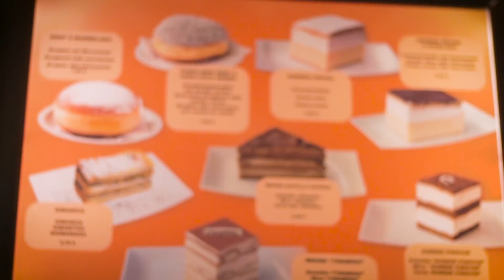Un DÍA en la VIDA de un SKATER en Ljubljana, Eslovenia 🇸🇮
En este video visitamos Ljubljana con Chris Khan, campeón nacional de skate eloveno. Pasaremos un día en la ciudad donde vemos los mejores spots de skateboarding, las mejores vistas, el mejor sitio de comida de todo Eslovenia y el skatepark que el mismo Chris diseñó.

Agradecimientos: Chris Khan (@chriskhan_), Jakob Korosec (@sparky_3k), Nik Pušnik (@kicklfip)

Comenta qué ciudad quieres que conozcamos en los siguientes videos!
Gracias a todxs los que apoyáis el canal y hacéis este tipo de videos posibles!